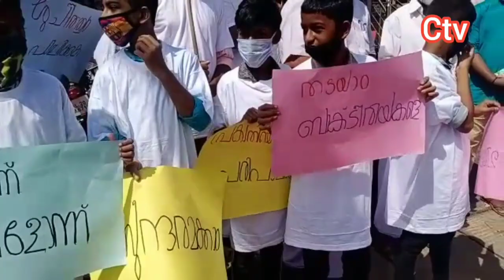നാടിന് നൻമയായി ഗാന്ധി ദർശൻ വീണ്ടും